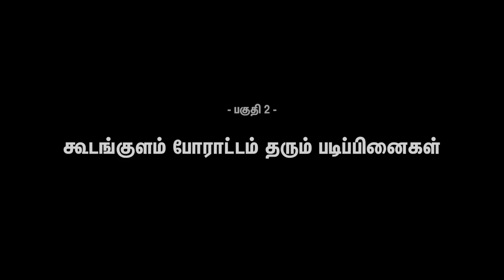கூடங்குளம் போராட்டம் தரும் படிப்பினைகள் - பகுதி 2 - தோழர் முகிலன் | முருகேசன் நேர்காணல்கள்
தோழர் முகிலன் அவர்களுடன் வழக்குரைஞர் முருகேசன் நேர்காணல்கள்.
இந்த நேர்காணலில் கூடங்குளம் போராட்டம் தரும் படிப்பினைகள் பற்றி தோழர் முகிலன் கூறும் கருத்துக்களைக் காணலாம்.
பகுதி 2
TuNo | November 2018